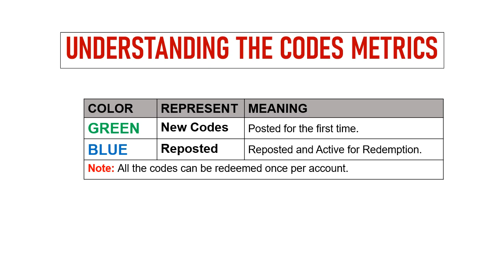🔥 Summon Dragons 2 Codes | Summon Dragons 2 Gift Codes | Summon Dragons 2 Redeem Codes 2024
Today I will share new gift codes for Summon Dragons 2.

Step 1: In game, Tap on the Profile.
Step 2: Tap on Gift Code option.
Step 3: Enter the codes provided in the text area.
Step 4: Tap on the Confirm button and that's all.